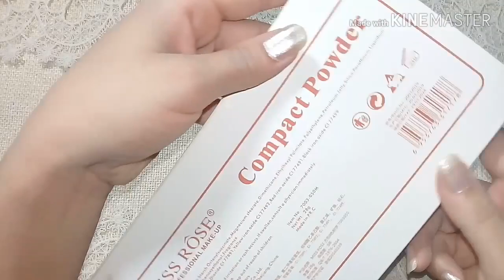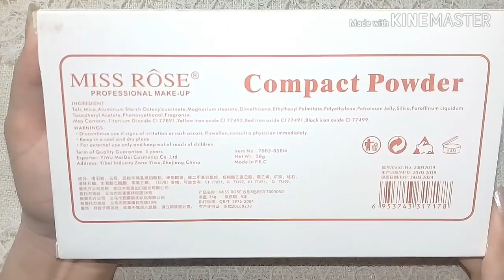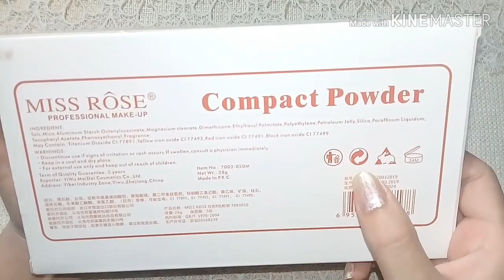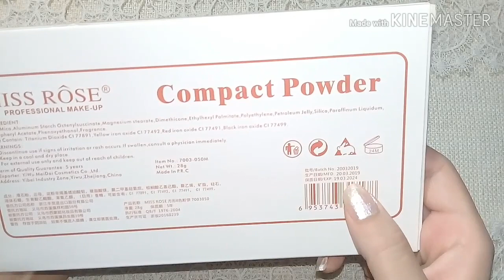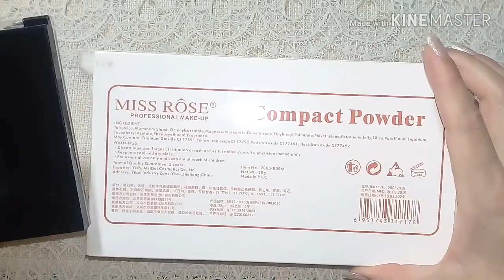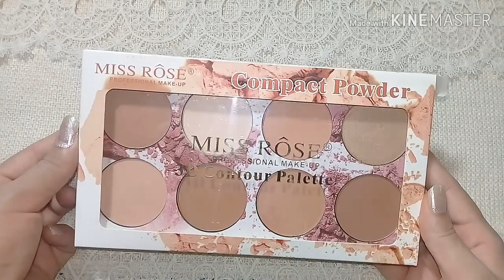Miss Rose 3d Countor Pallet Review & use | compact powder bronzer highlighter countor pallet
2- Bridal base Mixing Complete Video

7- Kryolan Tv Paint Stick Review & use